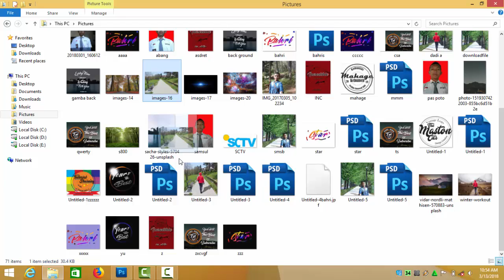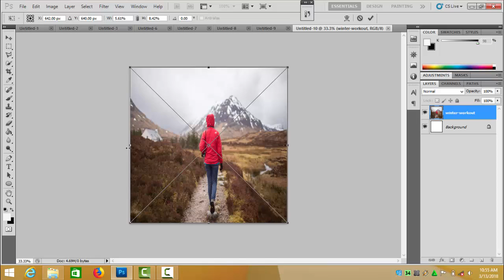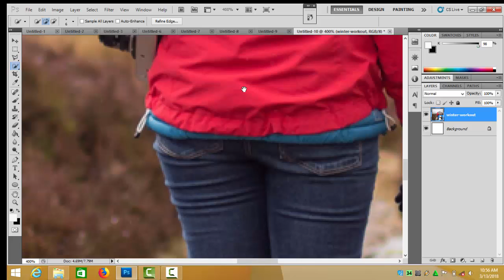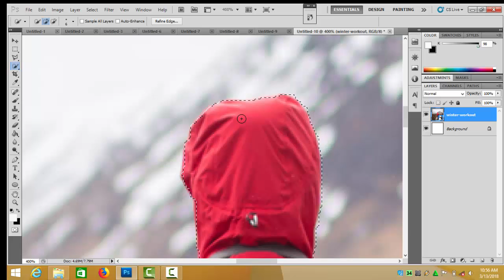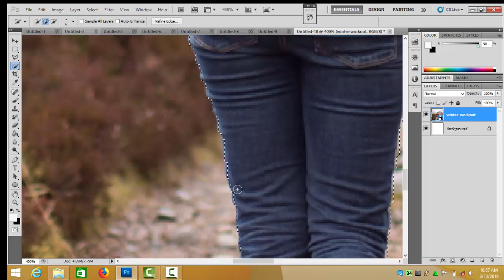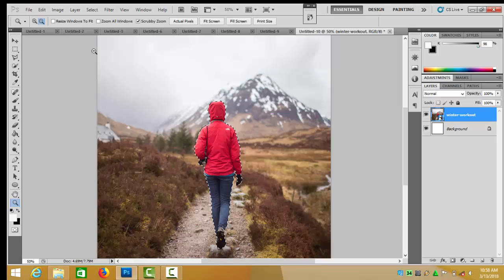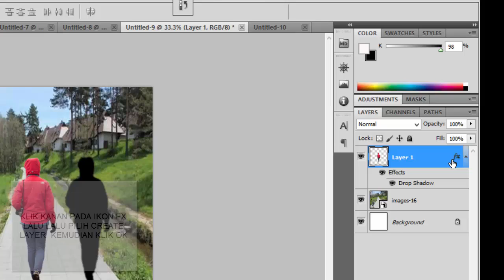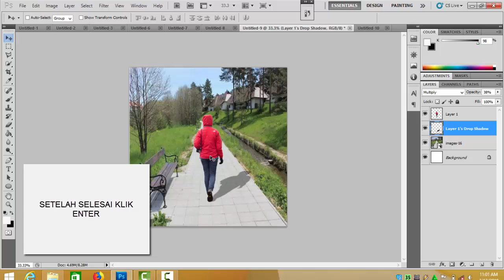Cara edit photo dan memberi efek bayangan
hai gans ketemu lagi di TUTORIAL VIDEO kali ini saya membuat tutorial cara edit foto dengan mengganti background dan memberi efek bayangan agar terlihat nyata
jangan lupa untuk:
jangan lupa juga ikuti akun instagram ku
Thank's for wacthing dan nantikan video tutorial selanjutnya